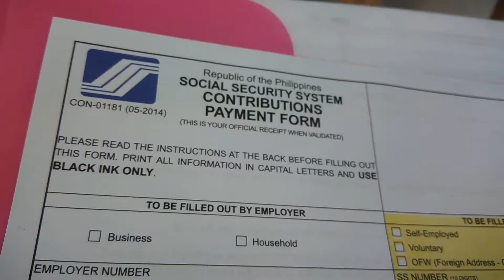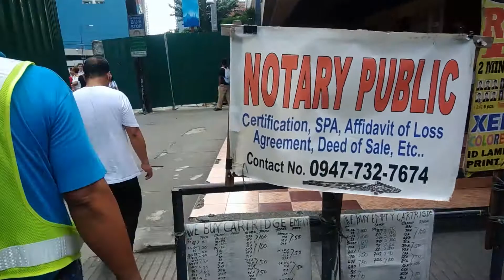Social Security System 👌 Vlog 072517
After 3 weeks of waiting for my E-4 to be verified (it is for changing my status from employed to self-employed so i can get an effing ID) I came back to contribute but little did I know that I should wait another 2 weeks so my contribution/payment to be posted in the system. Hopefully when I get back I can finally get an ID!